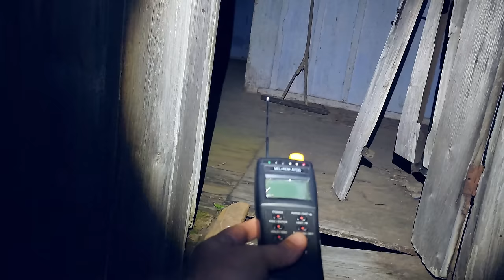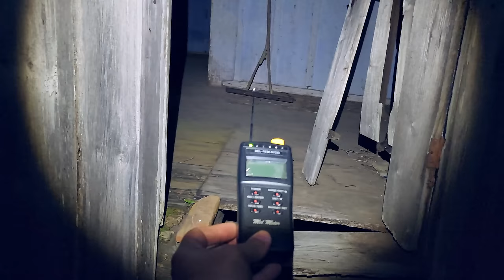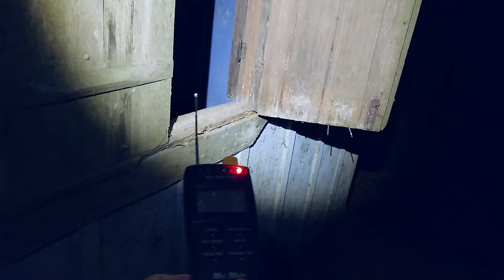CORONEL FANTASMA APARECE E EU QUASE ME BORREI TODO DE MEDO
FUI SOZINHO NA CASA DO CORONEL E ELE APARECEU
DIANTE DE MIM, FIQUEI QUASE CAGADO DE MEDO

MEUS AMIGOS...
REAL "